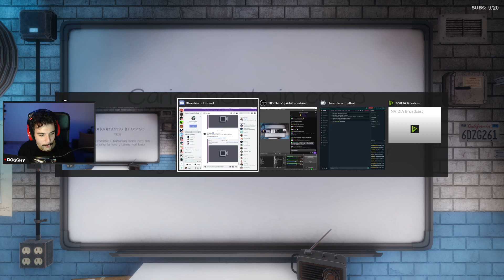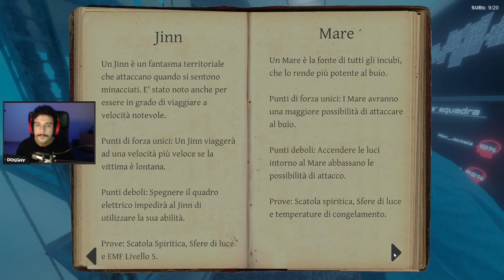Fingersi morti non è la migliore soluzione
Dogghy, IrumaChan, Alex e NappoDJ iniziano una nuova caccia su Phasmophobia.
Avete notato quanto è bassa la paga di un ghost hunter?